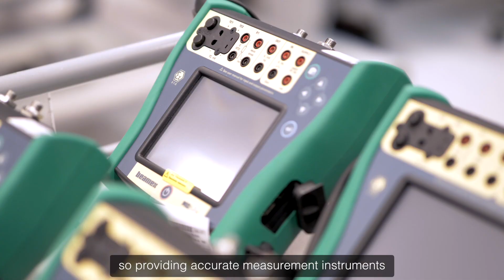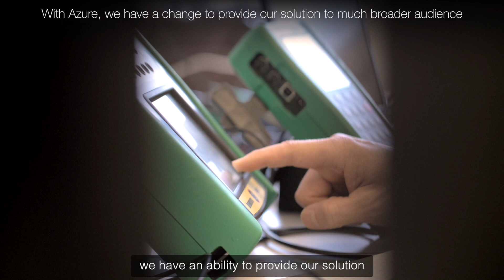Beamex ja Kompozure: Edelläkävijyyttä pilviteknologioista ja datasta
Beamexin globaalissa liiketoiminnassa on erityisen tärkeää, että niin tuotteet kuin sovelluksetkin ovat huippuluokkaa ja että asiakkaan odotukset ylitetään, joka kerta. Pilvi takaa sen, että asiakaskunta voidaan skaalata kivuttomasti pienistä suuriin toimijoihin.